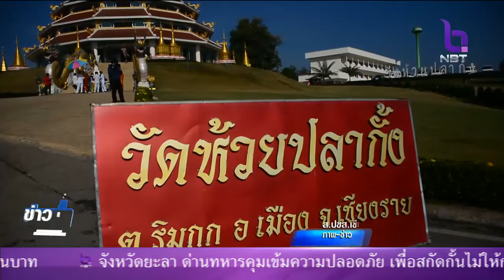'ตรุษจีน'ทั่วประเทศคึกคัก ชาวไทยเชื้อสายจีนสวมใส่เสื้อสีแดง กราบไหว้ขอพรเทพเจ้า เสริมสิริมงคล